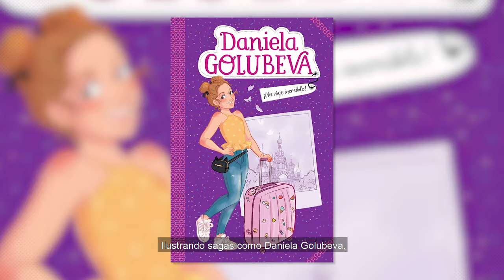Presentación curso 'Cómo ilustrar una escena' de Judit Mallol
Curso Online·Onlive de JosoMás

'Cómo ilustrar una escena. Crear ilustraciones con movimiento, vida e historia'
Un curso diseñado y conducido por Judit Mallol

Este curso para nivel principiante-intermedio guiará al alumno por todo el proceso de ilustración de una escena. Empezaremos tratando las bases y explicando cómo analizar una escena, buscar referencias, crear personajes con movimiento y volumen, trabajaremos la composición y cómo re-dirigir la mirada hacia lo que nos interese. Además, haremos un pequeño repaso sobre la teoría del color y cómo aplicar esta en la práctica. Finalmente, enseñaré el proceso de una ilustración para poder ver en práctica todo lo explicado a lo largo de los días anteriores.

Durante el curso se podrán hacer ejercicios opcionales o enseñar trabajo del propio alumno para discutirlo y mejorarlo con la clase y así aprender todos juntos.